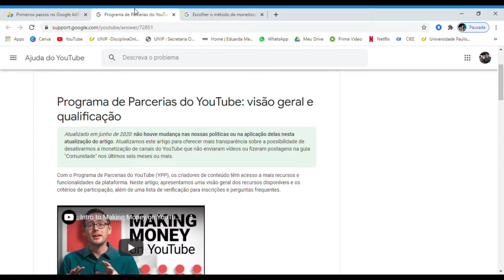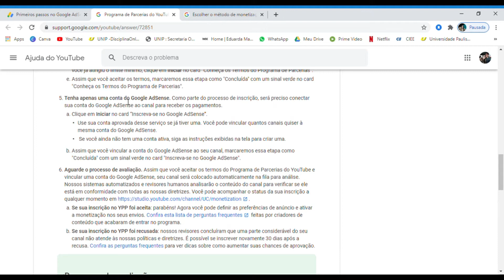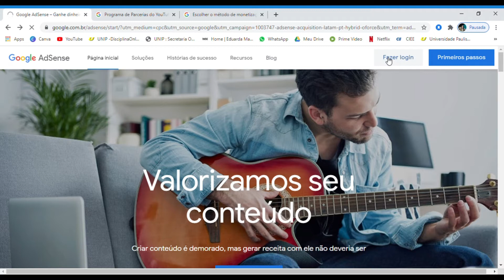COMO RECEBER DINHEIRO DO YOUTUBE RÁPIDO e FÁCIL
Anteriormente mostrei pra vocês quanto um canal pequeno recebe do YouTube. E hoje decidi ajudar quem está começando um canal a como monetizar e começar a ganhar dinheiro pelo Google Adsense! É super fácil e receber uma grana extra é a melhor coisa que tem né?! VEM VER!

SOBRE O CANAL:
Oi, esse é o meu Mundo. Pra você entender melhor, MD vem de "Moisés e Duda" (que somos eu e meu marido! Uau criatividade wins rsrs)
Aqui temos vídeo variados, DIY, receitas e vlogs de todo tipo. Então senta aí e vem maratonar um pouquinho do nosso mundo 🤍
*Vídeo novo todas terças às 18hrs!*

Não esqueça de ativar o "sininho" 🔔 para receber todas atualizações em primeira mão
Tem alguma dúvida sobre o assunto? Pode deixar um comentário ou me enviar mensagem no direct :)

EQUIPAMENTOS:
Câmera Canon T5i
Ring Light com tripé
Ring Light mesa 36 led
Memory Card SanDisk Extreme Pro 64GB
HD externo 1TB
Tripé Manfrotto

by Eduarda Marques
✨ C O N T A T O  P E S S O A L ✨